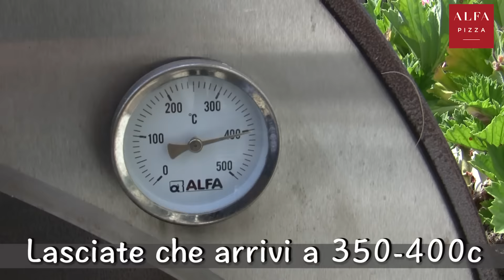Trailer Focaccia Genovese Forno a Legna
Focaccia Genovesenel forno a legna.
La ricetta completa di questa Focaccia la potete trovare sul Blog VivaLaFocaccia.com

INGREDIENTI PER UNA TEGLIA DA 25X40 CM.

190 g Acqua
300-310 g Farina Tipo 0 W260-280
20 g Olio Extra Vergine di Oliva
7 g Sale
3 g Malto
17 g Lievito di Birra o 6g di lievito di birra secco

Se non avete il forno a legna visitate il blog per la foto ricetta passo passo e la video ricetta estesa nel forno di casa.